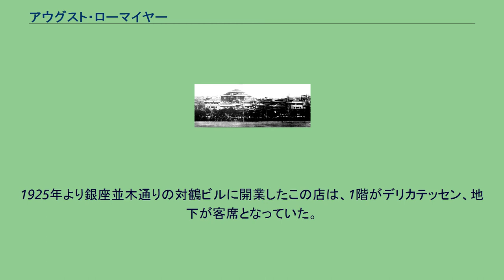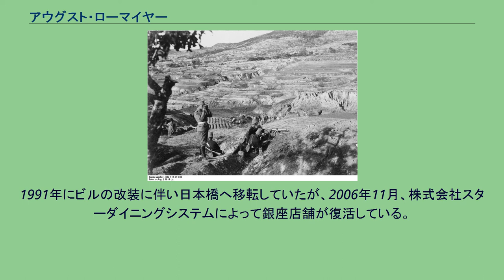アウグスト・ローマイヤー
アウグスト・ローマイヤー（August Lohmeyer、1892年6月19日 - 1962年12月19日）は、ドイツ人実業家。
ドイツの租借地であった青島市から第一次世界大戦後にドイツ人捕虜として日本へ連行され、食肉加工業に携わり、ロースハムを生み出した。
1892年6月19日、ドイツのヴェストファーレン・ファールで農家を営むクリスティアン・フリードリッヒ・ローマイヤーと妻ドロテーの次男として生まれた。
ファールでの生活は貧困を極め、ままならなくなったことから1894年、約540km離れたポーゼン（現ポーランド領ポズナン）へと移住した。
農業を軌道に乗せるため、新しい土地の開墾に励んだがうまくはいかず、1906年11月、ローマイヤーが12歳の時に母ドロテーが過労で死去し、その半年後に父クリスティアンが失踪してしまう。
5人いた兄弟は散り散りとなり、ローマイヤーもシレジアからヴェストファーレン方面へ職を転々としながら食い繋いだという。
やがてブレーメンにてメツカー（食肉加工業者）の見習いとして定職にありつくことが叶い、その技術を習得していった。
1914年の青島攻略戦 1914年1月、21歳で海軍へ入隊し、中国へ渡った。
当時の乗組員名簿は既に戦火で焼失してしまっており、ローマイヤーがどのような経路で中国へ渡ったかを示す確たる手がかりはないが、家族の所持する写真や当時のドイツ海軍所有船の航行状況などから、海軍がチャーターした商船に乗り込んで中国へ渡り、チンタオ号という河川用砲船に乗った、とされている。
同年8月3日、ドイツがフランスに宣戦布告すると、広州市の河川領域で哨戒任務にあたっていたチンタオ号はドイツの租借地・膠州湾租借地の中心である青島市へと向かった。
日本はイギリスの要請を受け、ドイツに対して租借地の引渡しを要求、これが決裂に至ると8月23日、ドイツに対して宣戦布告を行った。
10月31日、青島の戦いが始まると青島市へ到着したローマイヤーの部隊もこれに参戦した。
ほどなくしてドイツ軍は敗戦を喫し、ローマイヤーは捕虜として捕らえられ、熊本県の捕虜収容所へ移送された。
1915年6月9日の収容所換えによって久留米市へ渡った。
ローマイヤーはここで祖国への帰国を諦め、解放後、日本でどのように生活していくかを考えるようになったという。
東京帝国ホテル - 1920年ごろ 食生活の違いから、収容所でのドイツ人捕虜による料理参加は早い段階で認可され、食肉加工経験を持つローマイヤーは調理場を担当した。
ローマイヤーは捕虜の料理を作りつつ日本語を習得し、1920年の解放までを過ごした。
解放後、ドイツ人捕虜には帰国や在留の選択肢が与えられたが、久留米ではローマイヤーを含む約21名が日本在留を希望し、ローマイヤーは東京帝国ホテルへの就職を決め、東京へと渡った。
1920年1月末、東京帝国ホテルに到着し、ホテルが所有していた数頭の豚の飼育と加工を担当した。
日本にあまり浸透していなかったハムやソーセージを作ったところ、資生堂社長の福原信三やメロンパンを発明したことで知られるアルメニア人コックのイワン・サゴヤンなど、複数の客や料理人から絶賛され、独立を決意する。
翌年すぐに帝国ホテルを退職し、29歳で大崎に合資会社ローマイヤー・ソーセージ製作所を立ち上げた。
商業ベースでの本格的な洋風ハム・ソーセージの製作にとりかかり、「胃袋の宣教師」として知られるカール・ワイデル・レイモンに先駆けて1921年に豚ロース肉を使用したボイルドハムを創出した。
翌年、19歳の日本人フサと恋に落ち、同棲を始める。
1925年4月に正式に結婚した。
1923年9月1日、関東大震災が東京を襲い、ローマイヤーの会社も倒壊した。
ローマイヤーはこの時、貯蔵していた肉が腐る前に処分しようと被災者へ無料で提供したが、この行為が後に出資者から咎められ、大崎の会社の閉鎖を余儀なくされた。
同年、住居を南品川へ移し、ここに土地を借りて仕事を再開した。
ここでは小林栄次、八木下俊三、稲葉育男、水尾正雄、君塚豊治など、やがて後の日本の食肉加工業界の発展に重要な役割を果たすことになる面々が従業員として雇われた。
1925年、銀座並木通りにロースハムの直売店とレストランを開業し、評判を得るようになると皇族や名士、文化人などが多数ローマイヤーのハムを買い求めにくるよ...